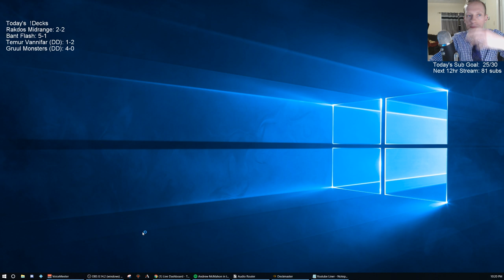Gruul Monsters! 2/8/19 Todd Stevens Stream Replay MTG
Ravnica Allegiance Standard Broadcasted Live on Twitch by Todd Stevens on 2/8/19